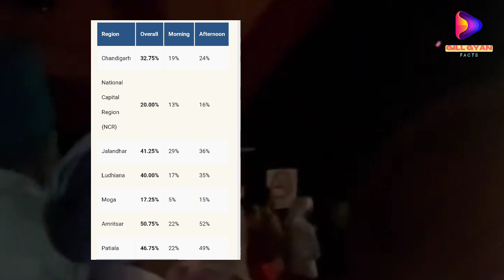ਮਸਤਾਨੇ ਨੇ ਕਮਾਈ ਦੇ ਤੋੜੇ ਸਾਰੇ ਰਿਕਾਰਡ ਦੇਖੋ mastaney worldwide collection, carry on carry on jatta 3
mastaney movie
mastaney movie collection
mastaney movie collection worldwide
mastaney movie collection worldwide total
mastaney collection worldwide
punjab
mastaney tarsem jassar
mastaney tarsem jassar full movie
viral video
Sikhism
sgpc
waheguru

I'm on Instagram as @motivationalgill_2. Install the app to follow my photos and videos.